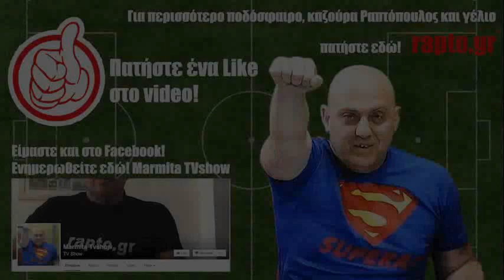Ραπτόπουλος(Η ΕΚΠΟΜΠΑΡΑ πριν τον μεγάλο τελικό με αναλύσεις και προγνωστικά!)5-5-17